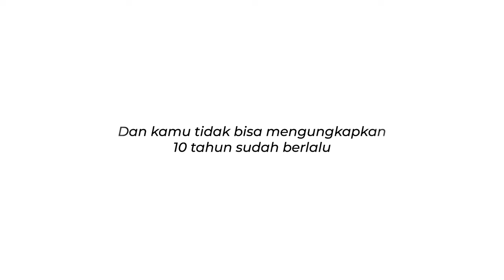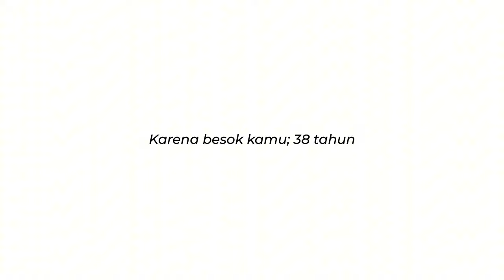Akan ada suatu waktu...